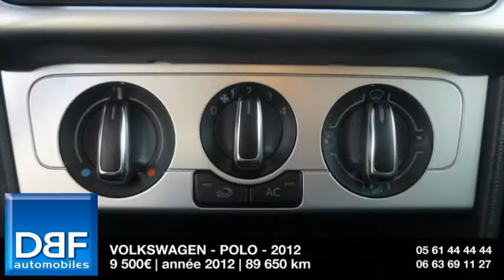Annonce Occasion VOLKSWAGEN Polo 1.6 TDI90 FAP Match 3p 2012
DBF TOULOUSE AUTOMOBILES ETATS UNIS vous propose cette Annonce Occasion VOLKSWAGEN Polo 1.6 TDI90 FAP Match 3p 2012 au prix de 9500 €.
Sellerie tissu
ABS
Airbag conducteur
Antidémarrage électronique
Antipatinage
Bacs de portes avant
Banquette 1/3-2/3
Becquet arrière
Calandre chromée
Ceintures avant ajustables en hauteur
Clim automatique
Compte tours
Configuration 5 places
Contrôle élect. de la pression des pneus
Direction assistée asservie à la vitesse
EBD
ESP
Essuie-glace arrière
Kit anti-crevaison
Phares halogènes
Poches d'aumonières
Pommeau de levier vitesse en cuir
Porte-gobelets avant
Préparation Isofix
Prise 12V
Prise auxiliaire de connexion audio
Prise Jack
Rétroviseurs dégivrants
Rétroviseurs électriques
Sièges avant sport
Sortie d'échappement chromée
Système facilitant l'accès aux places AR

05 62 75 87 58